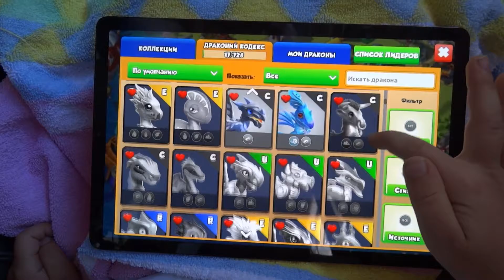Легенды ДраконоМании #1 Обзор Игры. Первый остров и бои драконов Драконо Мания. Dragon Mania Legends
Легенды ДракноМании #1 – Обзор Игры. Первый остров и бои драконов. Драконо Мания.
Наш канал для детей и их родителей. А Аленка сыграет в игру, залезет на стенку альпиниста, покормит уток и расскажет интересную историю. Поддержите нас лайком и подпиской.